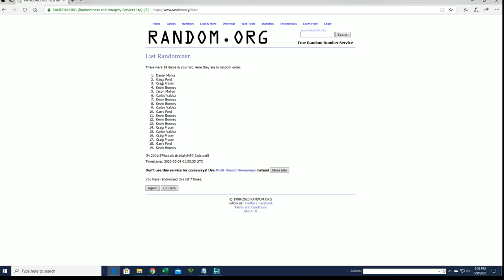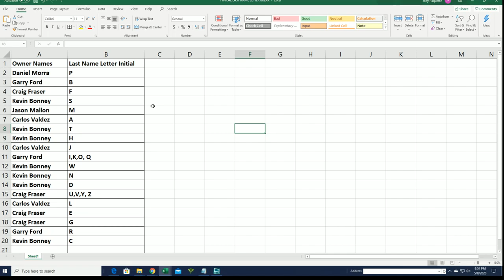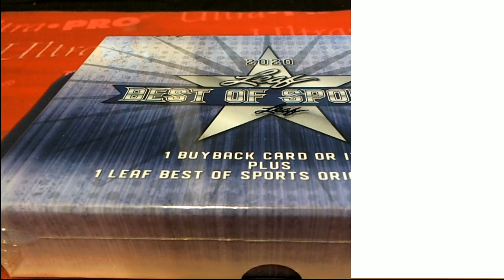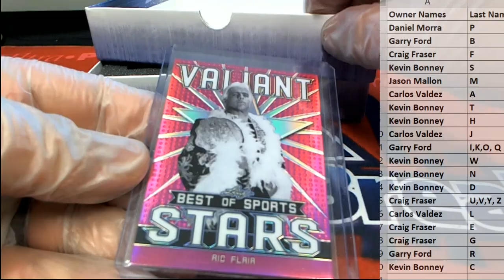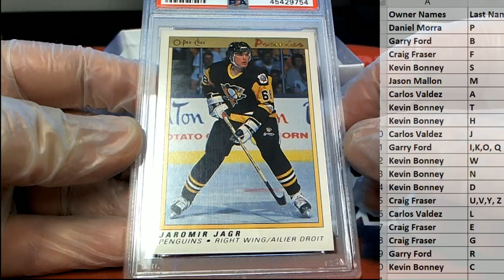2020 Leaf Best of Sports ID 20BESTOF305